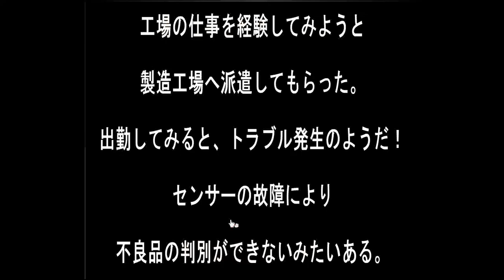Sonohigurasi7's Factory Work Escape Walkthrough